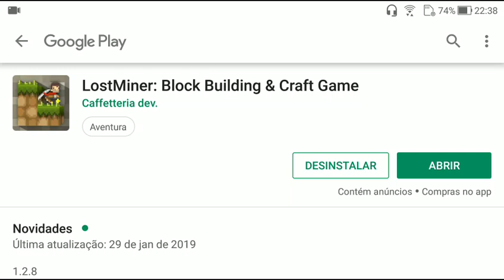LOSTMINER EP.05 - FAZENDA DE ANIMAIS + BAÚ DUPLO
🎃Abra a Descrição e Leia  e Ganhe Um Pão🎃

NUNCA
DESISTA DOS SEUS SONHOS!

🛡[TM]🛡

 °Meu Setup° :

Celular : Zefone Zoom S

Memória : 128Gb

Memória RAM : 4G RAM

Gravador : DU Recorder

Editores De Vídeo : KineMaster e PowerDirector

▬▬▬▬▬▬▬▬▬ஜ۩۞۩ஜ▬▬▬▬▬▬▬▬▬▬
▓▓▒▒░░ LEIA A DESCRIÇÃO DO VÍDEO ░░▒▒▓▓
▬▬▬▬▬▬▬▬▬ஜ۩۞۩ஜ▬▬▬▬▬▬▬▬▬▬

Me Seque No Twitter Se Vc Quiser Ficar Ligado No Canal Tah Blz.. é Noix...

Grupo Do Whatsapp Do Canal :
EM BREVE...

🎃E Trólei não tem pão🎃